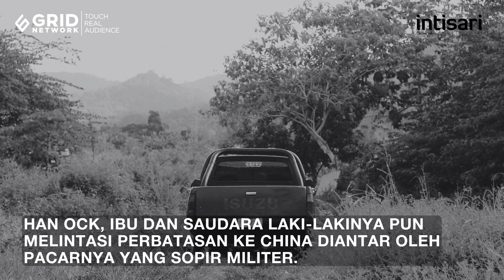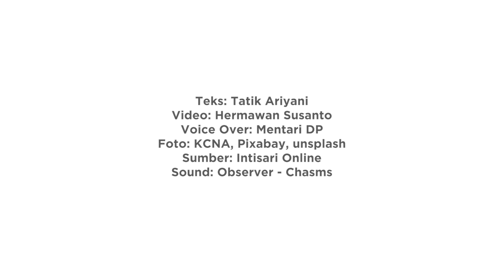Berkat Pakaian Dalam, Keluarga Ini Kabur dari Korea Utara dengan Mudah | Intisari Online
Satu keluarga ini cukup beruntung bisa kabur dari Korea Utara dan mendapatkan kehidupan yang layak di Korea Selatan. Hal ini bermula karena pakaian dalam yang mereka selundupkan ke Korea Utara. Bagaimana kisahnya? Yuk Simak!

Berkat Pakaian Dalam, Keluarga Ini Kabur dari Korea Utara dengan Mudah